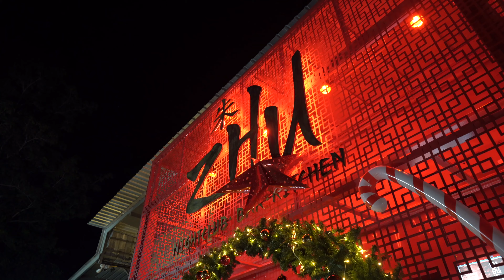Club ZHU presents DISCO GRINCH Christmas Eve Party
Throwing another crazy, creative themed party - Club ZHU held for the first time Christmas Eve party themed "DISCO GRINCH" where the club transformed into a starry, dreamy venue to celebrate the year end festivities with the Grinch himself making an appearance on decks and on the dance floor! An extended set until sunrise, the event was led by producer/DJ SoNsOfDaViD supported by ZHU resident djs, dancers, live sax and The Fabulous Boys for a magical Christmas party to remember. If you're looking for nightlife in Phuket, this is the place to be!